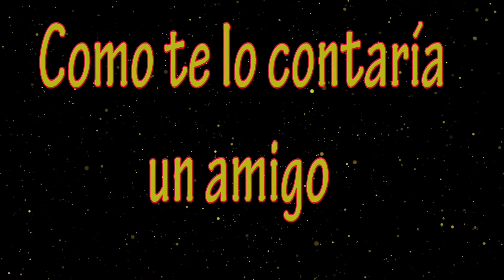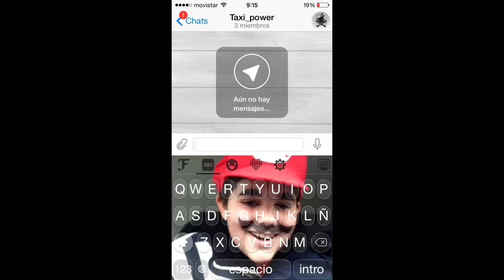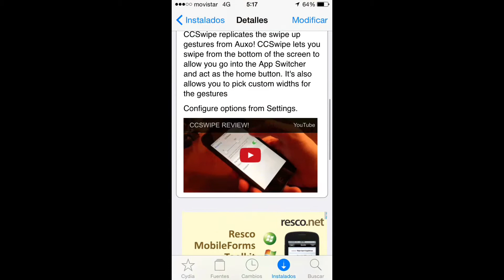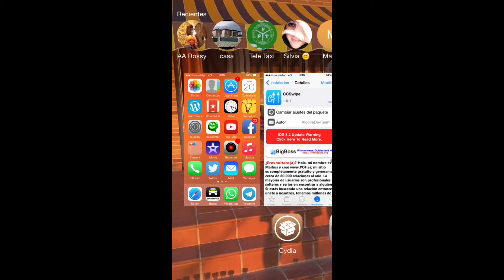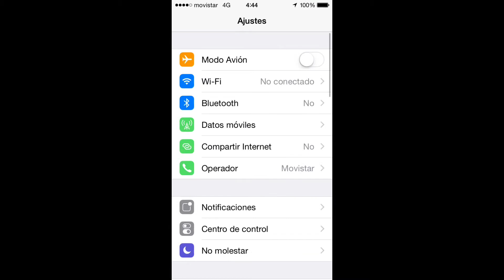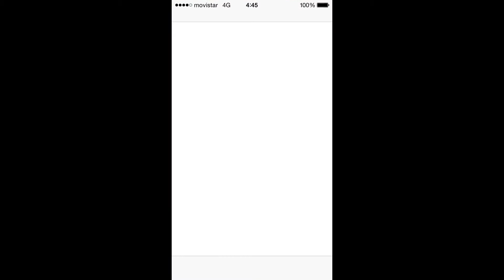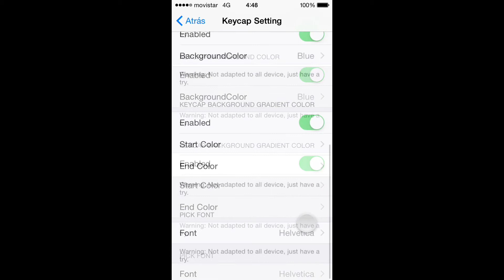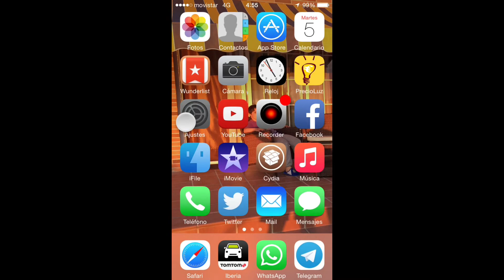197#CCSwipe y KeyBoardPlus te daran un toque distinto al home y al teclado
Hola amigos en esta nueva etapa os traemos   tweak que seguro disfrutareis con vuestros dispositivos.
CCSwipe:Cuida nuestro boton home del dispositivo.
 KeyBoardPlus8:Activa la vibración al escribir con el teclado y también podras personalizar el teclado con cualquier tipo de fondo.